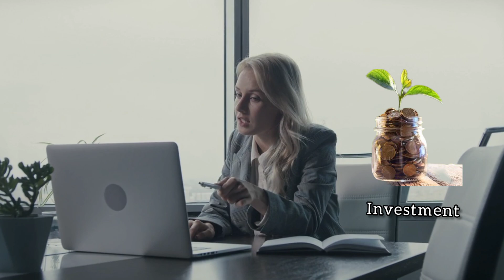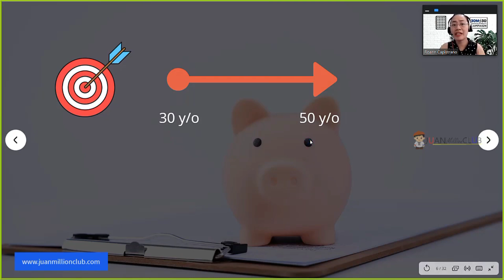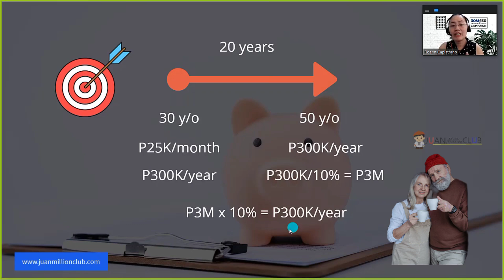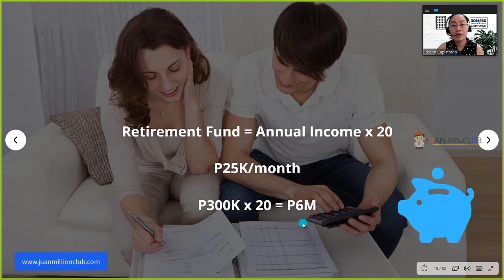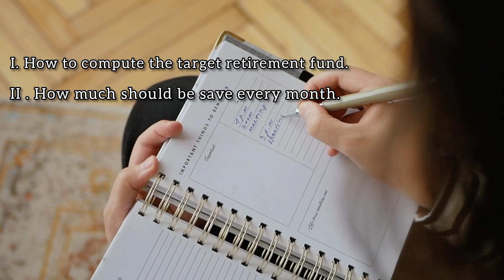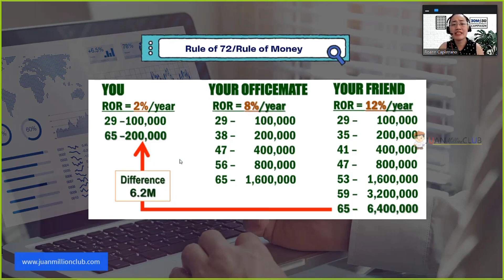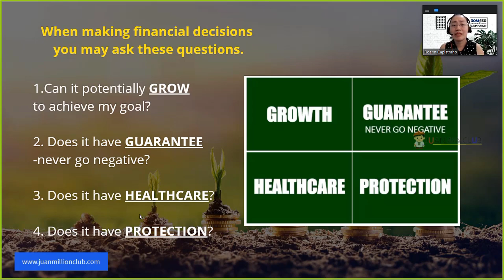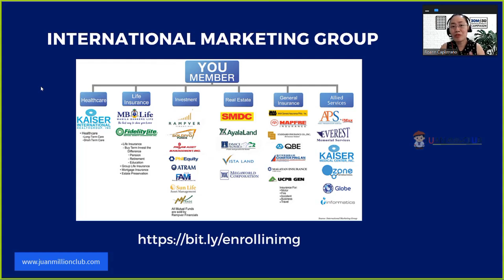Magkano ang Dapat Ipunin? ✍💼🔑